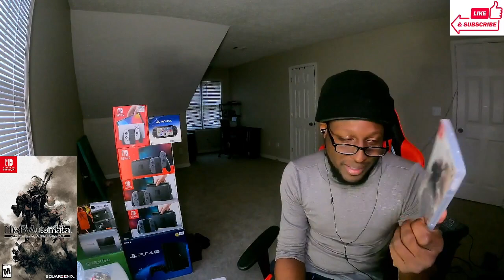NieR Automata The End of YoRHa Edition 2B Character Trailer Nintendo Switch (Reaction)